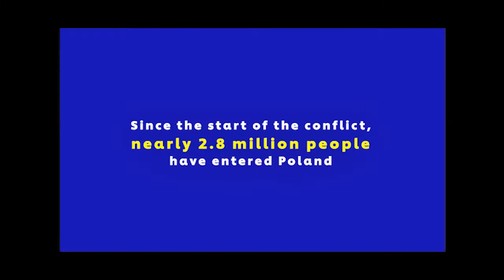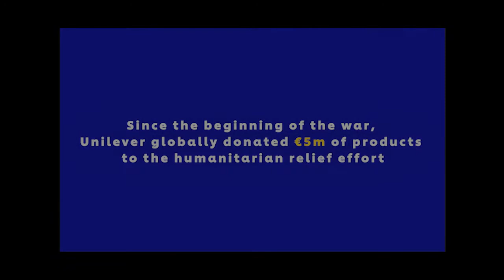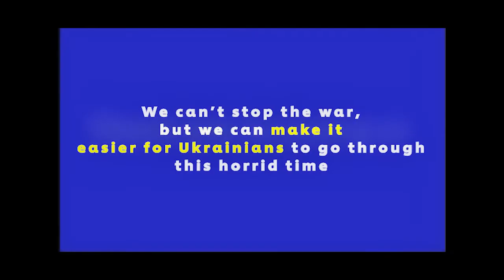HD Unilever for UA V8 4min44sek